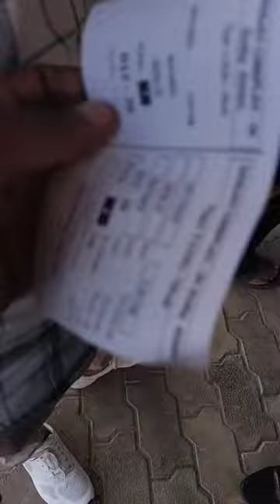Movie bohot Mehanga pada😭 | VlgrNawab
Salman Khan movie tiger 3 is outstanding pls go and watch in you near by cinemas thank you🌺

           pls.
              support..
                   me...
Guy's. 🙏